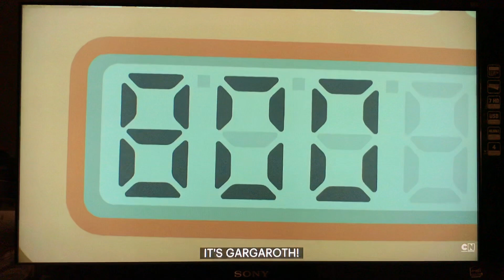November 25, 2019